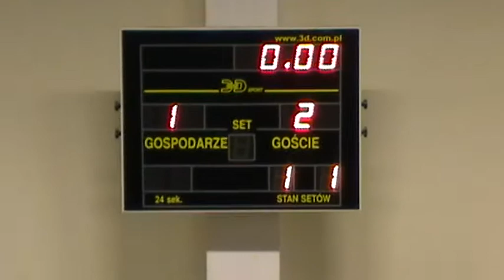Skensy Sztos (Jasło) -- Drink Team Dynów (Dynów) 2